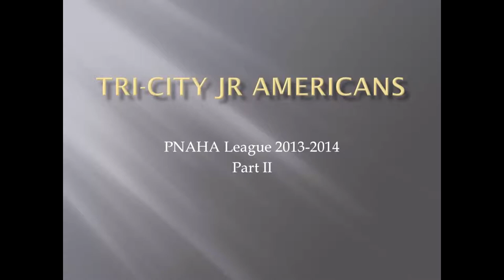PNANA 2013 2014 season part 2